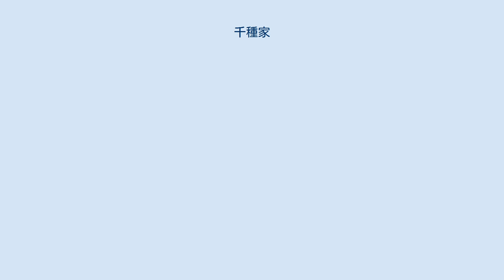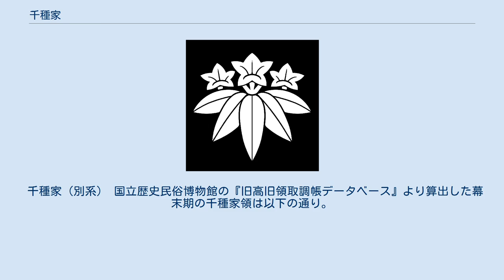千種家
千種家（ちぐさけ / ちくさけ）は、羽林家の家格を有する公家。
村上源氏久我流岩倉家庶流。
堂上源氏十家の一つ。
久我晴通の孫で、岩倉具尭の四男有能を家祖とする。
家名は、南北朝時代に六条家から分家した千種忠顕に因むか（別系を参照のこと）。
 家業は有職故実・和歌。
一条家の家礼。
家禄は本家岩倉家と同じ150石。
内々。
菩提所は黒谷上雲院。
 家祖有能の従姉･久我俊子（名は岡、のち新大納言局）は初め六条有広に嫁し、早世した実子有清の嗣として有能を六条家に迎えようとしたが、これが叶わなかったため、有広と離別した俊子が東福門院に願い出たところ、女院の執奏に基づき、有能は久我通前の猶子として新家を創設した。
有能は正二位・権大納言に昇り、以後はこれを先途とする。
有能・有維・有政は議奏や武家伝奏を務め、朝廷の重職を担った。
有功は書画に堪能で、堂上歌壇における新風の歌人としても有名である。
幕末の有文は公武合体派の公家として和宮降嫁の実現に尽力したため、尊皇攘夷派に弾劾されて文久2年（1862年）に辞官・落飾したが、王政復古の際に赦免されて還俗し、明治新政府に出仕している。
その子有任は維新前後に活躍し、その女任子は明治天皇に仕えて二皇女を生んだ。
明治17年（1884年）有任が華族令により子爵を授けられる。
 千種有能（1615年 - 1687年） 千種有維（1638年 - 1693年） 千種有敬（1687年 - 1738年） 千種有補（1717年 - 1762年） 千種有政（1743年 - 1812年） 千種有条（1763年 - 1813年） 千種有秀（1793年 - 1807年） 千種有功（1796年 - 1854年） 千種有名（1815年 - 1833年） 千種有文（1818年 - 1869年） 千種有顕（1829年 - 1846年） 千種有任（1836年 - 1892年） 千種有梁（1858年 - 1906年） 千種有秀（1903年 - 1969年） 千種有博（1946年 - ） 千種有綱（1972年 - ） 千種家 村上源氏久我流六条庶流。
六条有忠の子忠顕を家祖とする。
北勢四十八家の首班千種氏はこの末裔と伝えられるが、系譜は定かでない。
 千種家（別系） 国立歴史民俗博物館の『旧高旧領取調帳データベース』より算出した幕末期の千種家領は以下の通り。